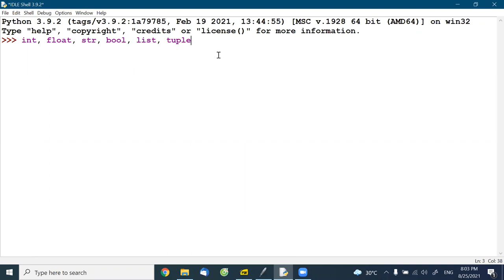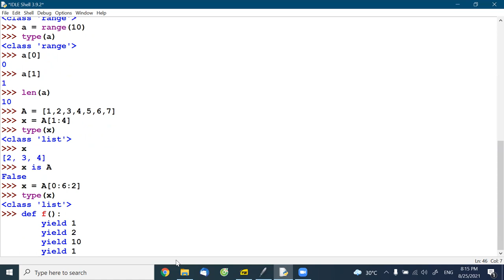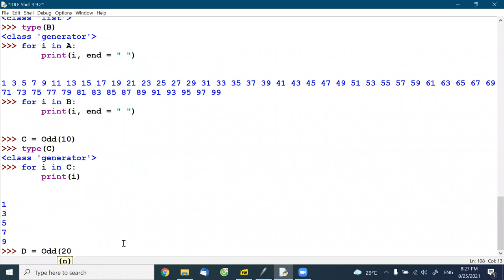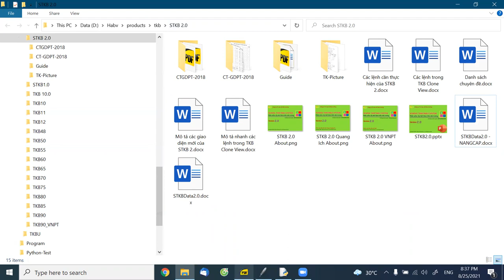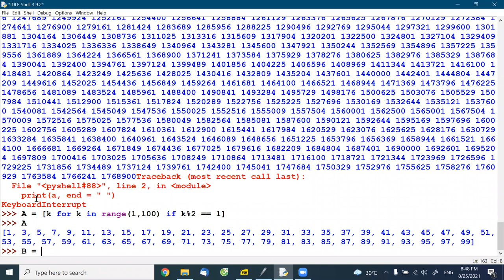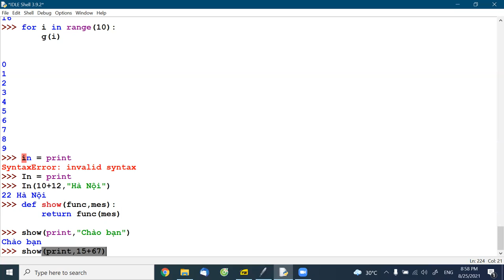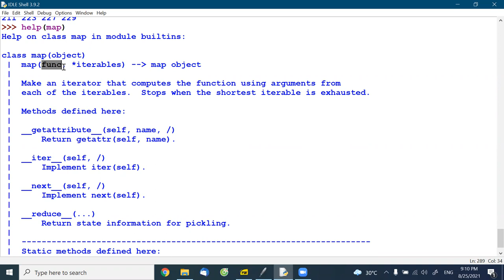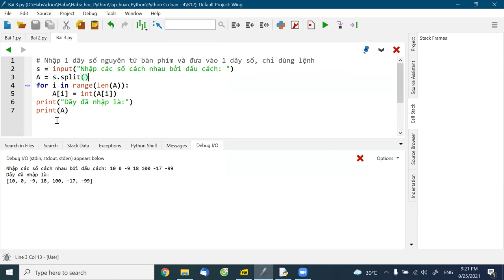B12. Python Cơ bản (4) 2021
Video Buổi học 12, Lớp Python Cơ bản (4), 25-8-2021